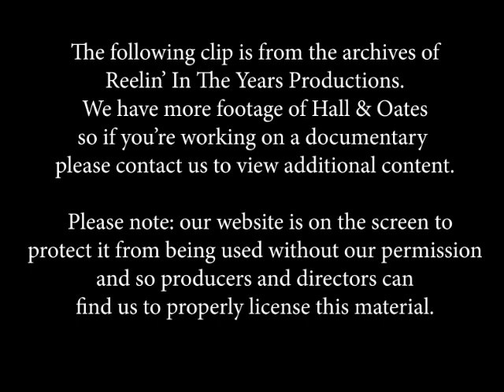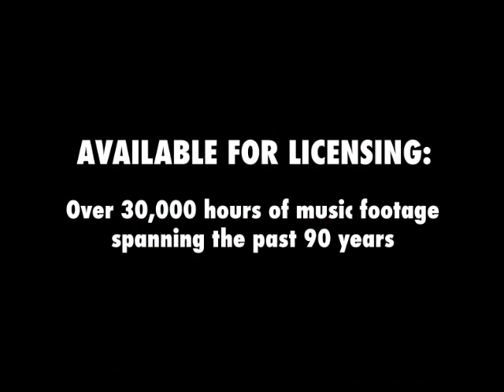Hall & Oates • “Kiss on My List”/Interview • 1980 [Reelin' In The Years Archive]